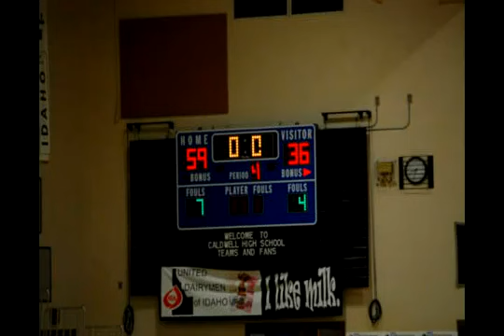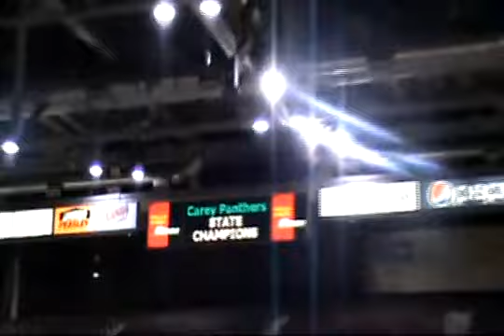Carey Panthers BB State Champs 2011.avi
Carey Panthers, Idaho State Champions in boys basketball 2011, first time in School History!